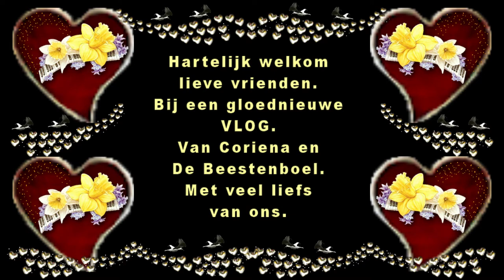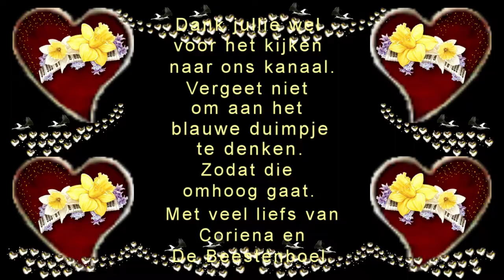Zaterdag 27 juni Druk bezig met filmpjes opruimen #808